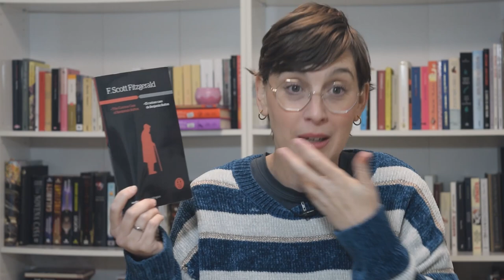Por dónde empezar con F. S. Fitzgerald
Hola amigas y amigos lectores! Esta semana os traigo un vídeo en el que os hablo de uno de mis autores favoritos, F. S. Fitzgerald, y por dónde empezar con él. Sé que es un autor que puede resultar difícil, a mí misma me daba pereza máxima, pero, aunque tenéis "El Gran Gatsby" (novela que normalmente se menciona para empezar a leerle), creo que es mucho mejor empezar con sus cuentos, una parte muy prolífica de su creación literaria, pero algo desconocida, en la que el autor era un auténtico maestro.

Os traigo una selección de mis favoritos que se leen de un tirón y que son ideales para quitaros el miedo con el autor.

- "El curioso casa de Benjamin Button"
- "El pagaré"
- "Un viaje al extranjero"
- "Retorno a Babilonia"
- "Un diamante tan grande como el Ritz"